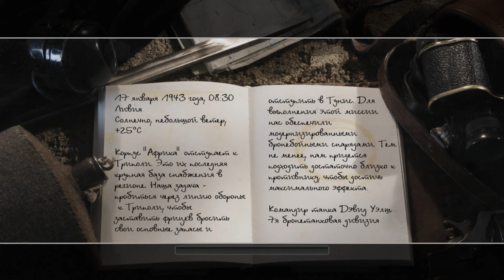Height 88. Call of Duty 2. Part 13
January 17, 1943, 08:30 Libya
Sunny, light wind +25°C
The Afrika Korps are retreating to Tripoli. This is their last supply base in the region. Our task is to break through the defense line to Tripoli in order to force the Krauts to abandon their main supplies and retreat to Tunisia. To fulfill this mission, we were provided with upgraded armor-piercing shells. However, we will have to get close enough to the enemy to achieve maximum effect.
Tank Commander David Welsh. 7th armored division